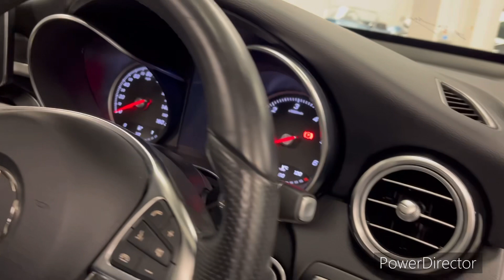Very Rare Low Mileage Mercedes GLC250d Coupe AMG Line Premium Plus 4Matic 9G-Tronic